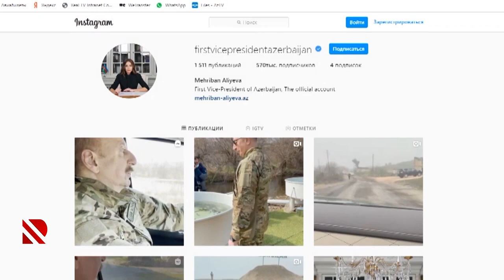Prezident azad edilmiş torpaqlarda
İlham Əliyev və Mehriban Əliyeva Füzuli, Zəngilan, Laçın, Cəbrayıl və Qubadlıda